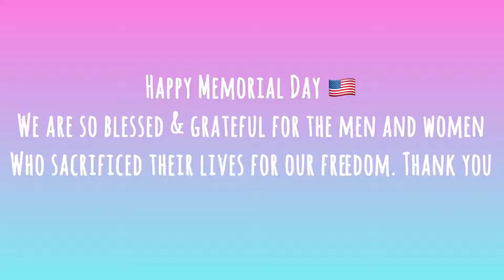Back to Stock Car Racin’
Kellie takes two weekends off from the modified and gets back into her dads Stock Car! See what a weekend looks like for the Drury Family and watch as the kids have a little fun too.

Check out the Kellie Drury Racing Facebook page for real time updates